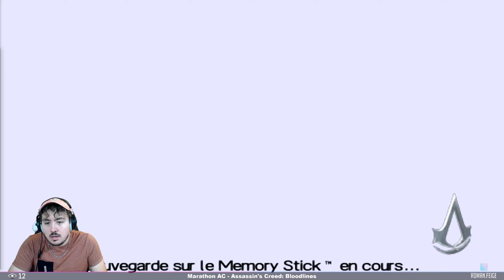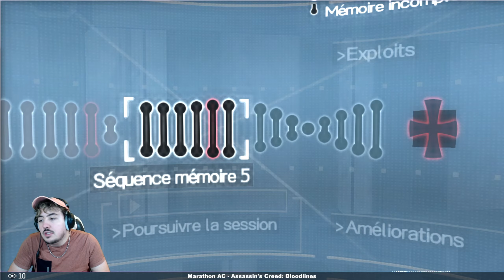ELLE EST POSSÉDÉ ! | Assassin's Creed: Bloodlines (2K) #03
Bon Visionnage ❗️